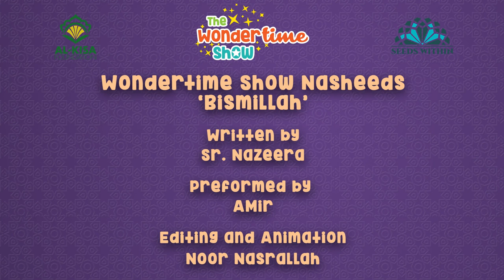Wondertime Show Nasheeds | Bismillah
Join Amir as he sings the Bismillah nursery rhyme!

This clip is from The Wondertime Show Season 5 Episode 1.

LYRICS:

Bismillahir rahmanir Raheem, we say bismillah

Before I eat my Mac and cheese, I say bismillah

With a bismillah here, bismillah there, bismillah bismillah, bismillah everywhere!

In the name of Allah, the kind and merciful

In all the things that we may do, first say bismillah

When I do my arts and crafts, first say bismillah

With bismillah here, bismillah there, bismillah bismillah, bismillah everywhere!

Before I brush my moppy hair, I say bismillah

As I go to bed at night, I say bismillah